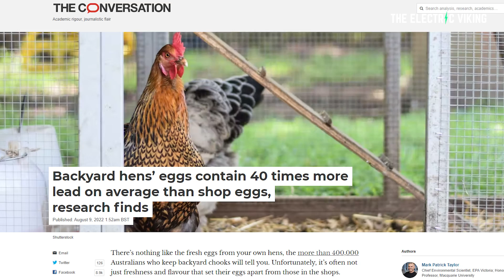New research shows gas & diesel vehicles could be poisoning your food